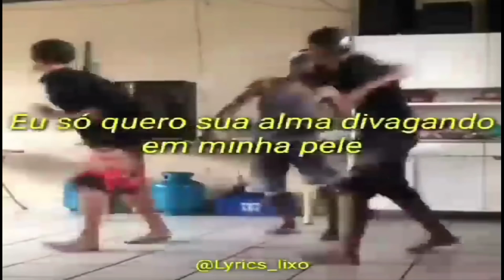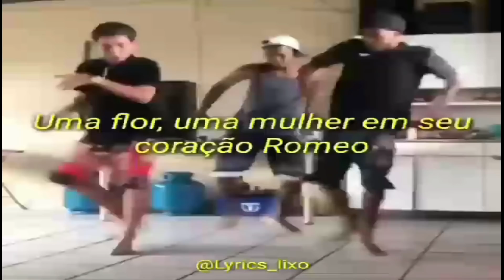JÁ SATURARAM ESSE MEME????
yoshi rebolando safadinho despido mp4